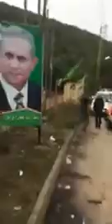إنتشال سيارة غرقت في السيول في بلدة بيت ليف